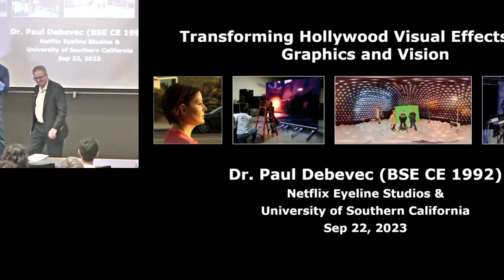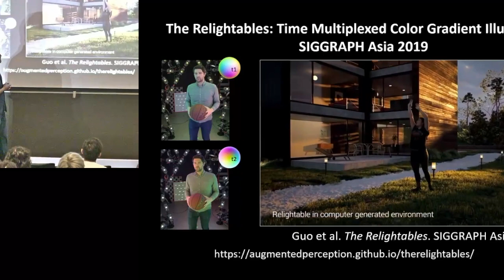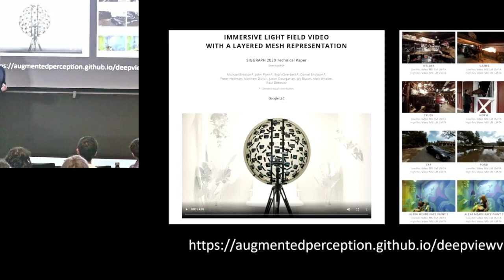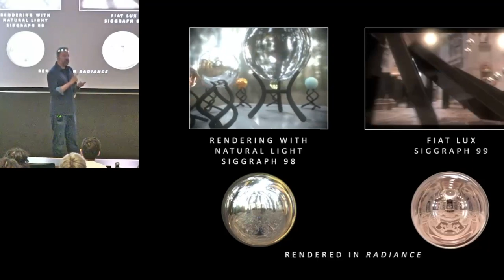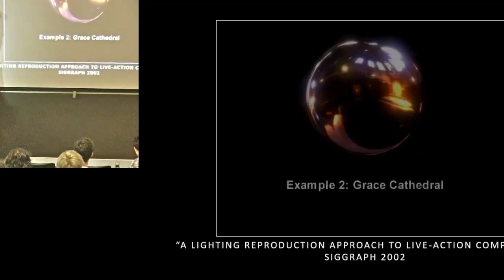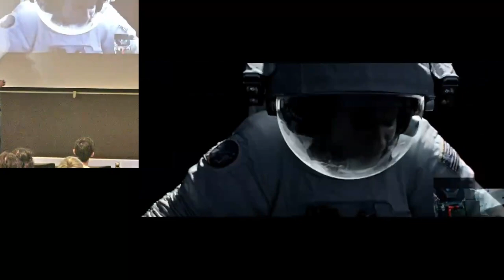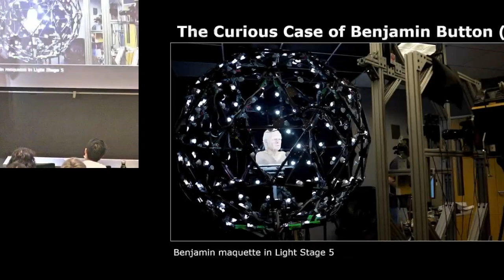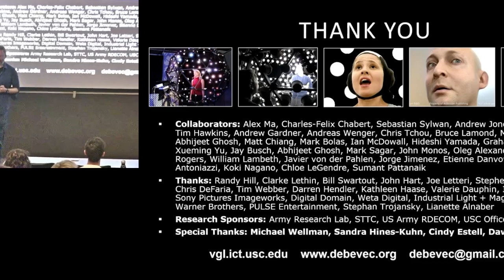Transforming Hollywood Visual Effects with Graphics and Vision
CSE alum Paul Debevec (BSE CE, BS MATH, 1992), Chief Research Officer
at Eyeline Studios/Netflix describes how a computer vision class he took at the University of Michigan in 1989 started him along a path to developing visual effects technology used in hundreds of movies, including The Matrix, Spider-Man 2, Benjamin Button, Avatar, Maleficent, Furious 7, and Blade Runner: 2049.

Paul’s work in technology for visual effects and virtual production has been recognized with two Academy Awards for Scientific and Technical Achievement, the Progress Medal from the Society of Motion Picture and Television Engineers, and in 2022, the Charles F. Jenkins Lifetime Achievement Emmy Award.